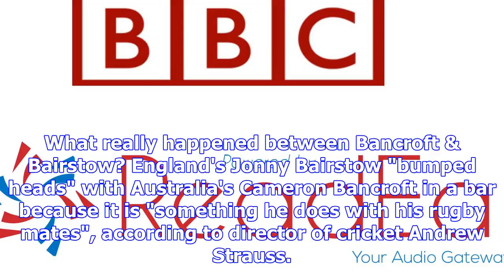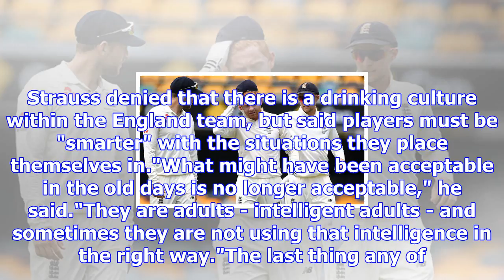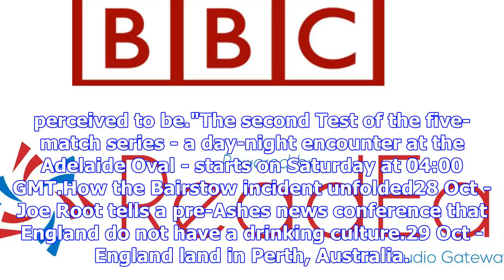Jonny bairstow 'headbutt' something he does with his rugby mates, says andrew strauss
What really happened between Bancroft & Bairstow? England's Jonny Bairstow "bumped heads" with Austr...